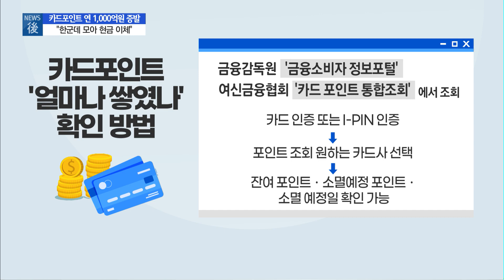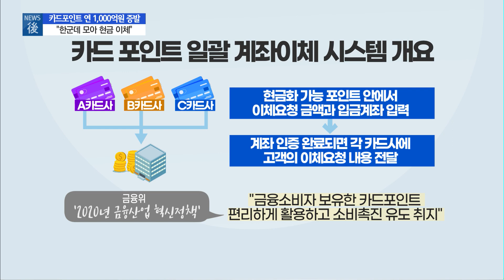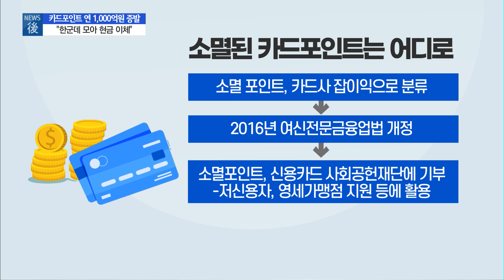[뉴스후] '장롱' 속 카드포인트 연 1000억 증발…"한군데 모아 현금 이체" / 머니투데이방송 (뉴스)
10/06 이슈&뷰11

신용카드나 체크카드로 결제하면 누릴 수 있는 주요 혜택 중 하나가 현금처럼 사용할 수 있는 포인트를 적립할 수 있는 것인데요. 그런데 유효기간이 지나 쓸 수 없게 된 카드포인트가 연간 1,000억원에 달하는 것으로 나타났습니다. 당장 포인트를 쓸 곳이 없어도 바로 현금으로 바꿀 수 있기 때문에 포인트가 얼마나 되는지 확인할 필요가 있어 보입니다. 앞으로는 현금 이체를 위해 흩어진 카드 포인트를 모으는 일도 더 쉬워지는데요. 이 내용도 함께 짚어보겠습니다.